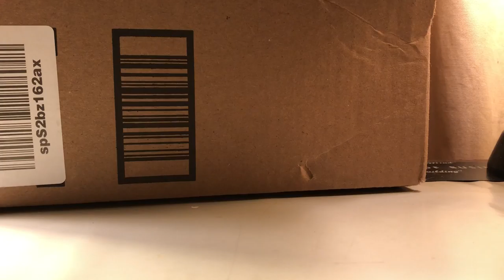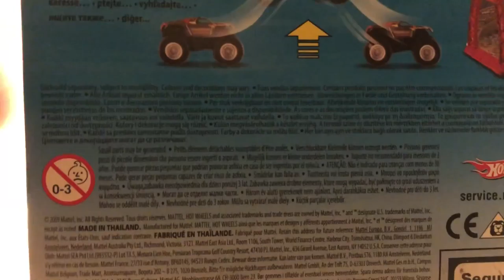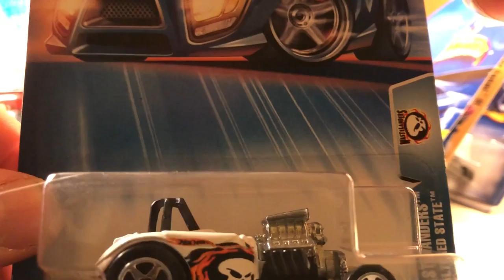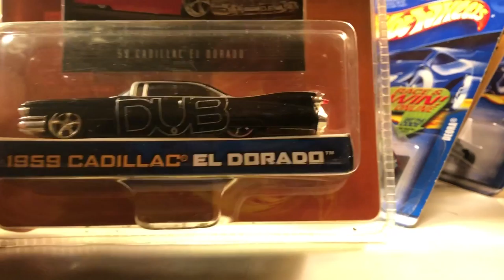My Club Purchases and I Added A LOT More Loose Cars!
Why hit the flea markets when you can get a smorgasbord of cars at your monthly club meeting?
See the 18:02 mark for "other brands"